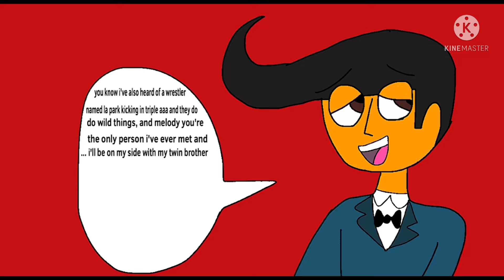Ryan on this first date with melody/ save a baby in the fire - THE INFINITY SQUAD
in 2020 two years before when ryan had his first girlfriend, with melody cassandra on a date, in the restaurant called Zippo's pizza, when ryan gets nervous about his first girl, and sophie appears, she was afraid of clowns that she can't stand see the look of zippo the scary clown, when ryan finishes with the date with melody accompanies sophie to her house and in an instant a fire appears that is burning a building, when ryan quickly puts on his suit, he enters the building in a fire, and archer knight and green sprinter and the water man appear in the first appearance, as vigilante vigilantes they met when the building is being disabled.